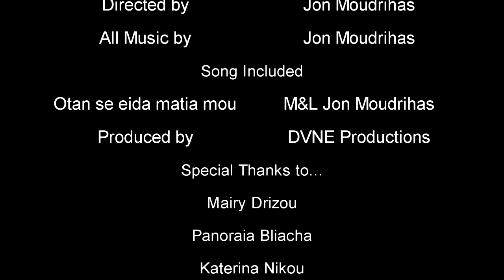The Brain Dead (Official Movie 2018) DVNE Productions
Directed By Jon Moudrihas
DVNE Productions